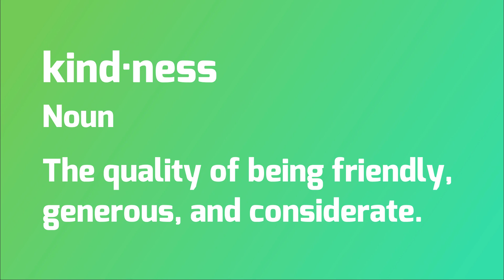WHAT IS KINDNESS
This month we celebrate Kindness. Let's look back on how my guest views kindness and how they show kindness to other human Beings.